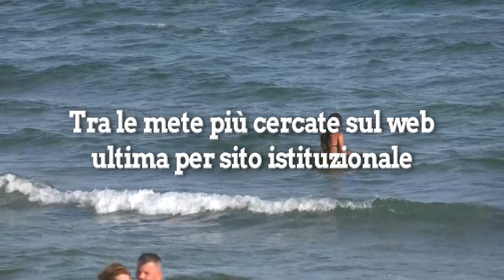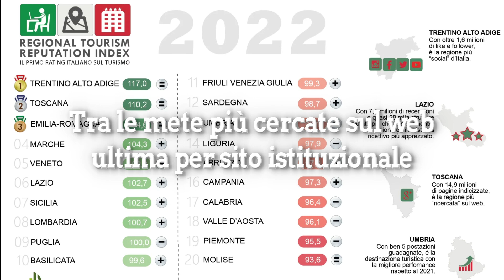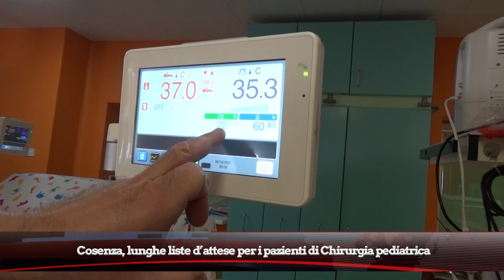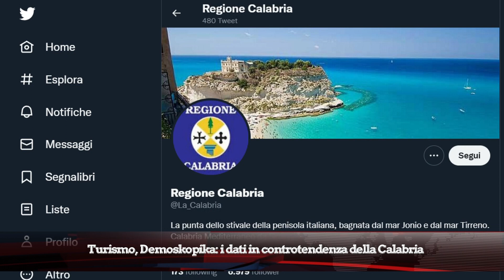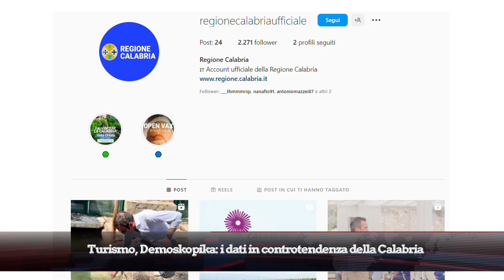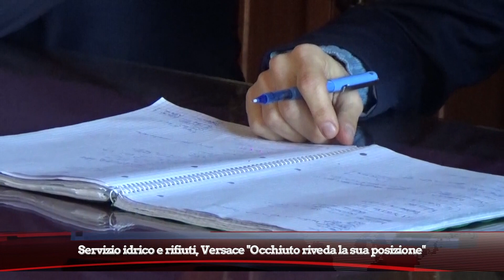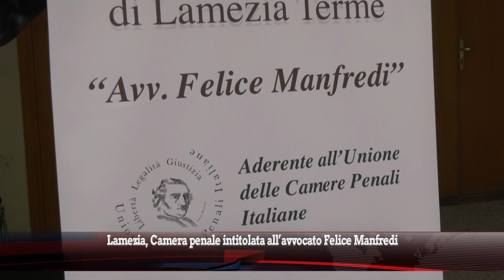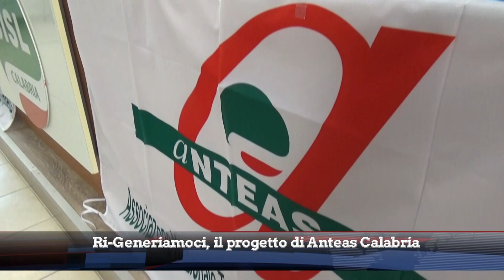TG DEL 30 DICEMBRE 2022